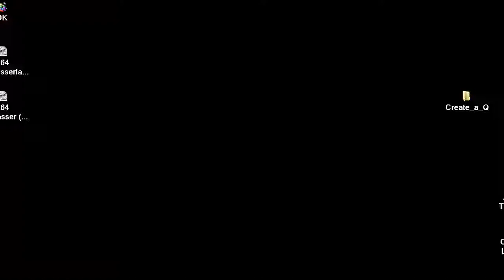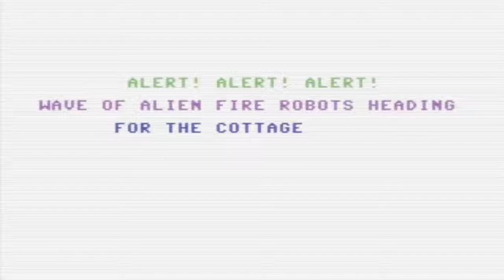C64 Wildfire WILF FIRE OTHER GAME 1983 Supersoft cr Einstein + Newtona 2 d64 COMMODORE 64